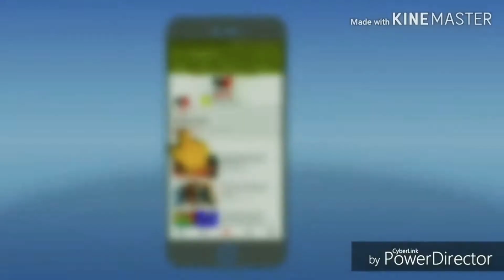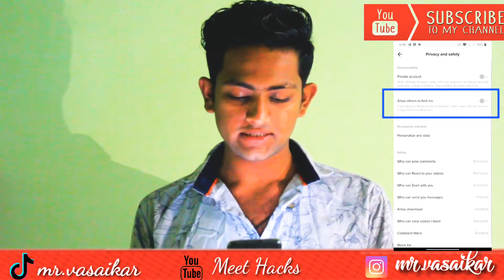100% Tiktok Viral Trick| How To Get More Followers And Like on Tiktok |Top 5 Tips And Tricks By Meet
How To Viral Your TikTok Videos In Just 5 Mins With Proof And Guarantee |

CHECK MY TIKTOK ACCOUNT - mr.vasaikar

Hello friends welcomes you to my channel Meet Hacks
THIS channel is about technical videos like tips...rechaege offers like paytm phonepe ...social sites offers like anazon flipkart and much more..

Hello friends... In this video i am going to show you how to increase real tiktok fans and hearts in 12 hours.

I hope you will love the trick.

In this video I'll show you  how to increase musically followers easily...
You can learn easily that how to increase tik tok followers.

This app tik Tok is in trending today...
How to find best musically video on youtube is more easy now.

I'll show you how to be a musically king.

By this trick you can easily increase Tik Tok Fan's in 12 hours.

So just follow the steps and increase Musically Followers.

These all 5 are tips and tricks.

musically fans are like followers...

How you can increase fans on musically.

You will love the process to increase followers on musically.

Tiktok is also called as musical.ly .

So i can say this musical.ly tips and tricks.

Be ready and learn how to increase fans on musically.

I'm providing you the trick for musically tips to increase fans on musically 2018.

You can easily gain followers on Musically.

So you will grow followers.

how to increase followers on musically mr bhatt iz techy
Just listen these two names-tik tok musically.
These trick is called how to increase followers on tik tok.
Tiktok stars can get a lot of tik tok followers.
But also you can increase tik tok fans.

So love this app tik tok 2018 .

YOUR QUARIES _
tiktok video viral kaise kare
how to viral tiktok videos
faisu tik tok video
tik tok video viral kaise kare
sagar goswami tiktok video